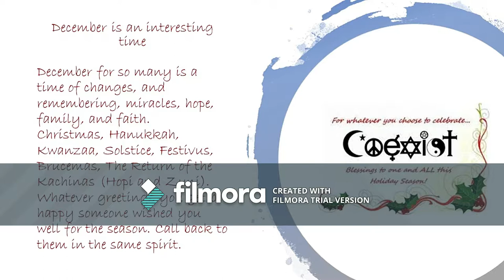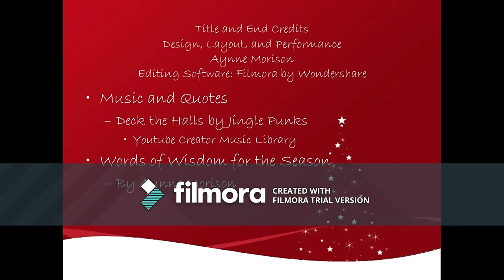25 Days of Makeup Day 10: Ribbon Candy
Ribbon candy in Granny's candy dish.

Aynne